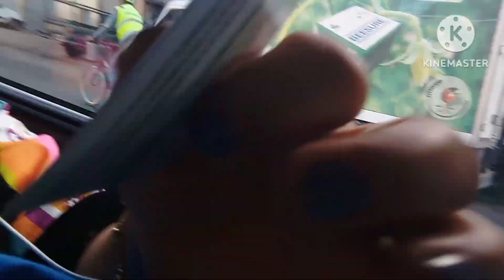ديناها ليه ومشفناهش